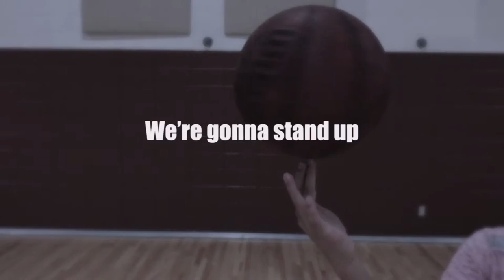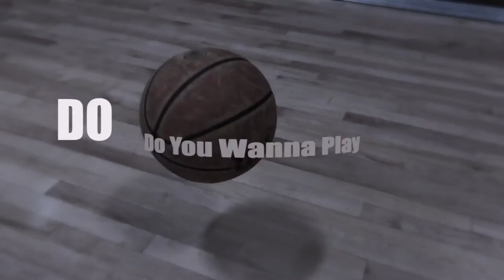Mad Ants Lyric Video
Lyric video for Do You Want To Play Mad Ants mix for G League. The Fort Wayne Mad Ants.